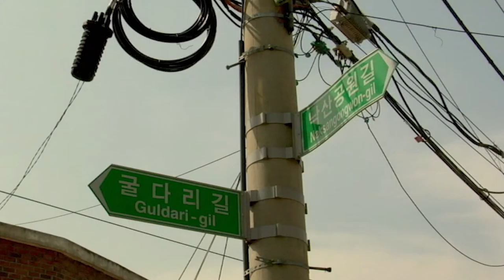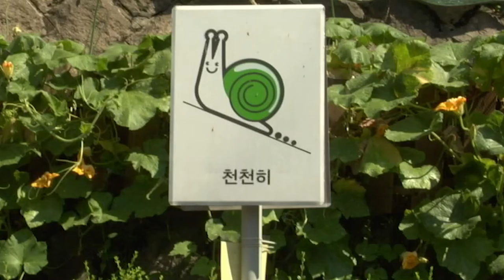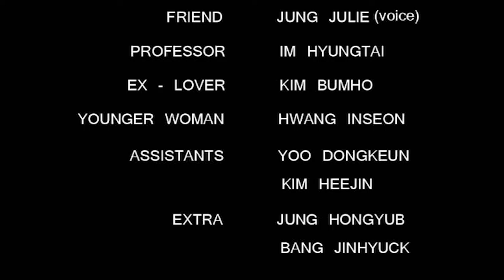로스트인서울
성균관대학교 영상학과 졸업작품